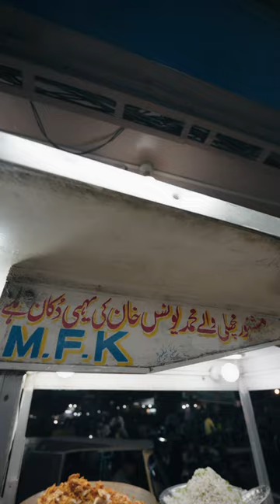Fish Katakat since 1965